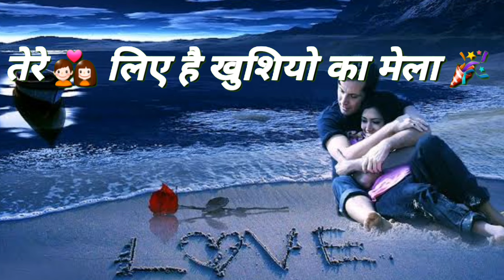Har gum utha loo tanha akela whatsapp status